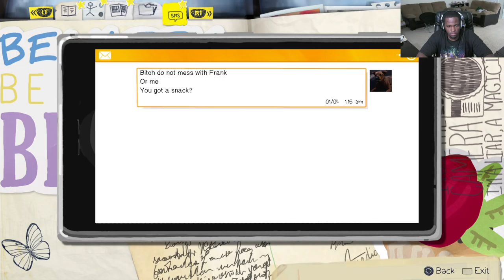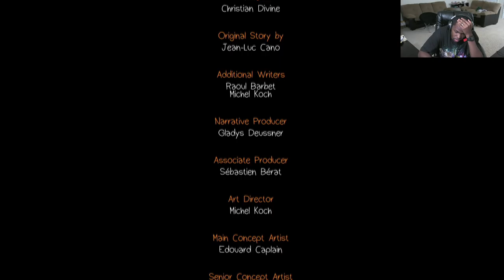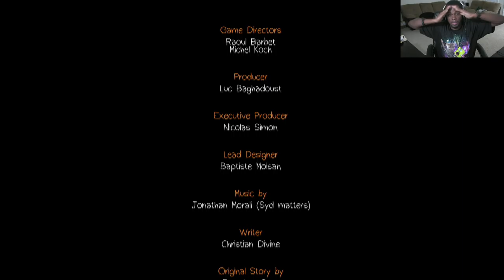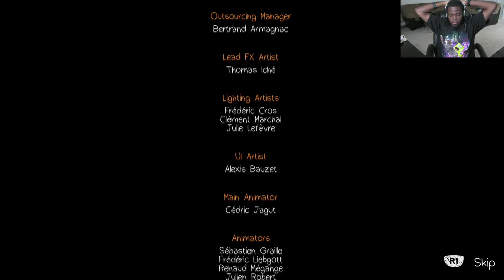Life Is Strange Walkthrough - Episode 5: Part 5 - BOTH ENDINGS!